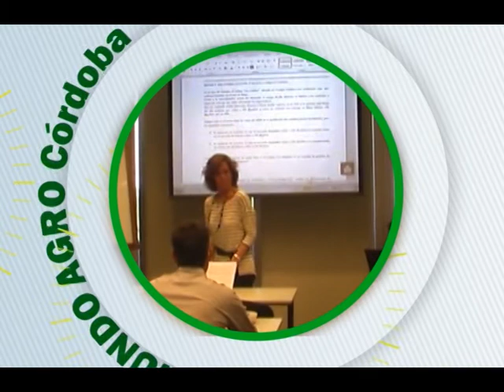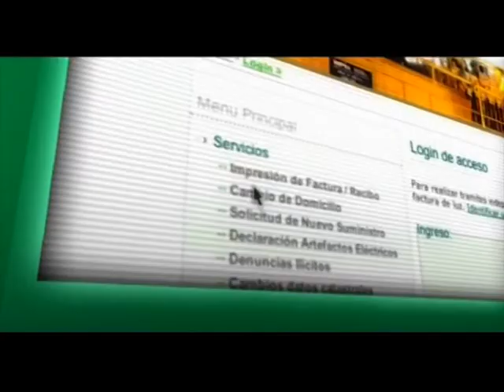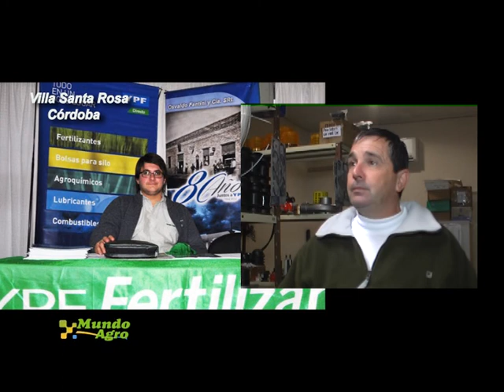MUNDO AGRO CBA 02LUN23JUN2014 SANTA ROSA PRODUCTIVA EL 10 DE JULIO EDGARDO CACCIALUPI ACIPRO